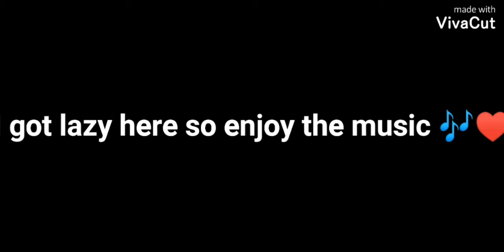Falling in love meme (Choo choo x Me) 🐱💗👩💗